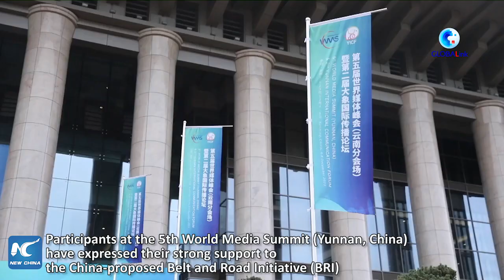GLOBALink | China-proposed BRI benefits countries: attendees at World Media Summit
Some participants at the 5th World Media Summit (Yunnan, China) have said that their countries have benefited a lot from the China-proposed Belt and Road Initiative (BRI), expressing their strong support to the initiative.